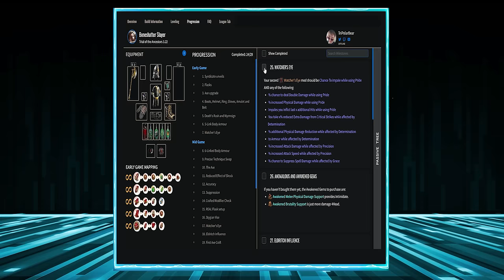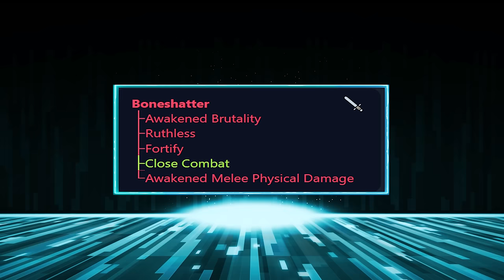The BEST Melee Map BLASTER BUFFED - Boneshatter Slayer [POE 3.23]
Boneshatter Slayer is the BEST Melee Map Blaster League Starter Build for Path of exile 3.23 Affliction. This build smashes through the campaign with no almost no gear at all, and annihilates the entire endgame once fully geared.
Intro/Outro + Animation work: Discord - Tevii0981
Editing: Discord - BlooYed

ALL IN ONE POB (Leveling, Early, Mid and Endgame Setups)

0:00 Intro
0:03 Gameplay Showcase
1:15 Build Summary
2:28 Mapping
2:46 Bossing
3:19 Damage Scaling
3:47 Ascendancy
4:40 New Maxroll Tool
4:53 Vendor Recipe
5:12 Leveling Summary
5:31 Act 1 Leveling
5:44 Act 2 Leveling
5:51 Act 3 Leveling
6:00 Boneshatter Swap
6:20 Early Game Uniques
6:41 Early Game Gear
7:10 Flasks
7:29 Early Game Gems
8:08 Early Game Skill Tree
8:24 Mid Game Gear
9:00 Mid Game Gems
9:20 Mid Game Skill Tree
9:35 End Game Gear
10:25 End Game Gems
10:40 End Game Skill Tree
10:58 Further Upgrades
11:21 Outro